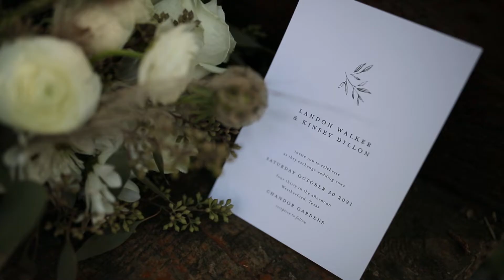Kinsey & Landon - Weatherford, Texas - Chandor Gardens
Like the music you hear? Check it out out and get a free month!